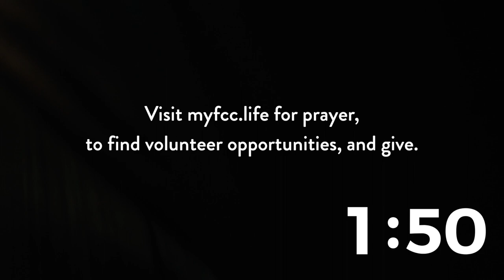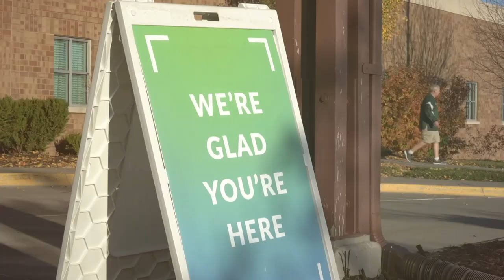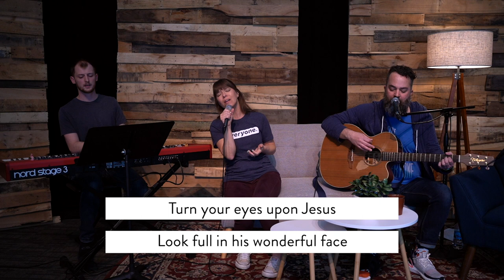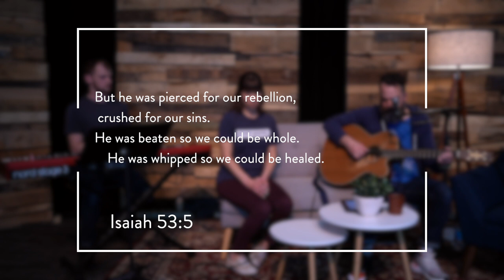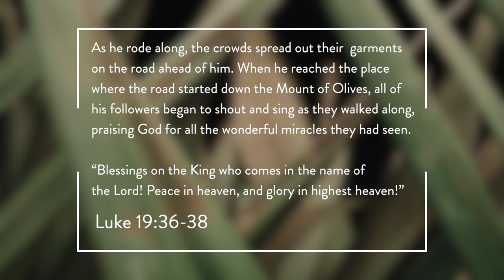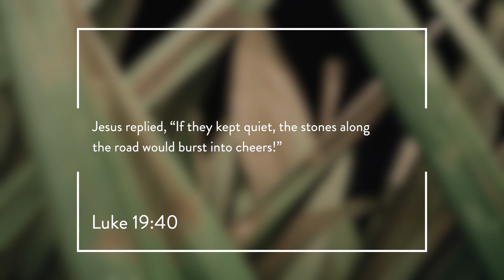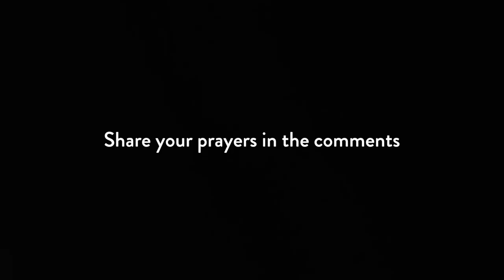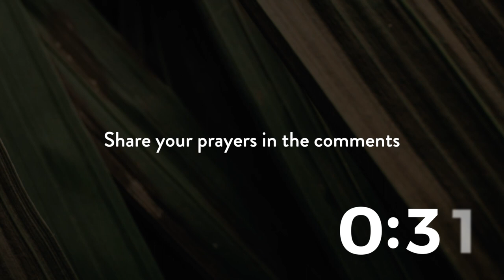Church Online - Palm Sunday